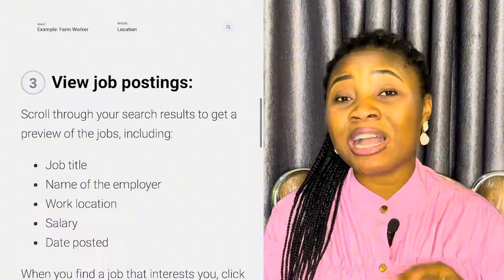Canada Opens New Free Visa Opportunity | Apply Now Before this Program Ends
Canada Launches new Visa Pathway For Overseas Workers and Foreign job seekers , Be The First To Apply,

Move to Canada with your Family For Free, this pathway leds to Canadian perment Residency

Apply now before it ends

IF YOU NEED A PERSONALIZED ASSISTANCE OR YOU WANT TO TALK MORE ABOUT RELOCATION AND BEST OPPORTUNITIES FOR YOU👇

PLEASE KINDLY USE THE LINK ABOVE WHEN BOOKING FOR MY SERVICES TO ENABLE ME KEEP TRACK OF ALL APPOINTMENTS 🤍

MOVE TO CANADA FOR FREE,
MIGRATE TO CANADA WITH YOUR FAMILY,
FREE JOBS IN CANADA,
CARE HOMES CANADA
RELOCATE TO CANADA 2023,
CANADA VISA,
CANADA COMPANIES,
CANADA NURSING,
CANADA JOBS,
CANADA SCHOOLS,
CANADA VISA FOR FOREIGNERS.
How to Move to CANADA with my family
CANADA companies hiring overseas workers
Can i move to CANADA for free
Apply for CANADA jobs from India
India to CANADA
Job search to CANADA
How to move to CANADA with Family
How to relocate to CANADA with Family
Easiest way to CANADA
No ielts Jobs in CANADA
Easy Visa to CANADA